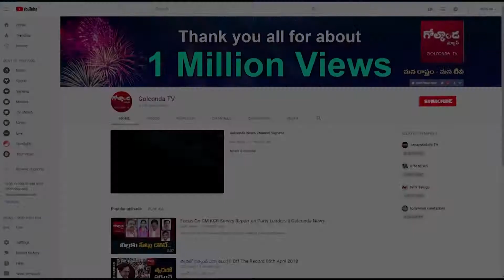హరీష్ లో కేసీఆర్ పై కోపం పెరుగుతుందా...?||Golconda Tv